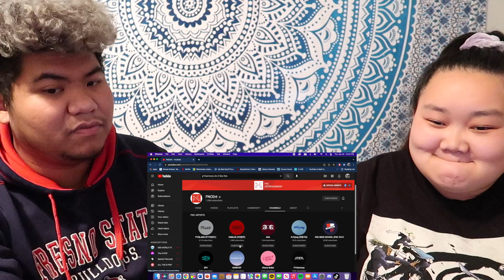P1Harmony (피원하모니) - 'Do It Like This' MV REACTION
@P1Harmonyofficial First time reacting to P1Harmony and it’s to ‘Do It Like This’ 😆🤘🏽Hope you guys enjoy it!